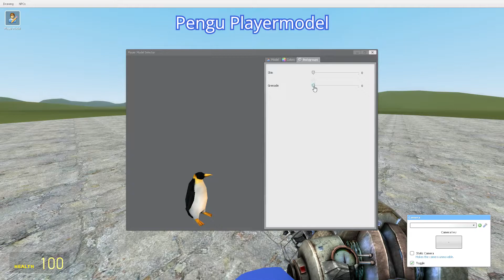Pengu (GMOD Model showcase)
🗺️ MAP I USED
Original map: gm_flatgrass

🛠️ MOD I USED IN THE VIDEO
🔧pengu (pm)
🖥️CREATED BY: рaзбирaюсь в пoлитикe казахстaнa

🔧+🎨+🛠️ VIDEO PLAYERMODEL + MODs
🔧Super Mario Party: Penguin Playermodel
🖥️CREATED BY: Hogam98

🔧Minecraft SWEP
🖥️CREATED BY: McKay
🖥️CREATED BY: Dj Lukis.LT

🔧Custom Taunt
🖥️CREATED BY: ΣꭗĞ WackoD
🖥️CREATED BY: dewobedil

🔧Standing Pose Tool
🖥️CREATED BY: Winded
🖥️CREATED BY: PenolAkushari

🔧Resizer
🖥️CREATED BY: McKay

🔧Smooth Scroll
🖥️CREATED BY: Minbirdragon

🔧Catmull-rom Cinematic Cameras
🖥️CREATED BY: FreezeBug